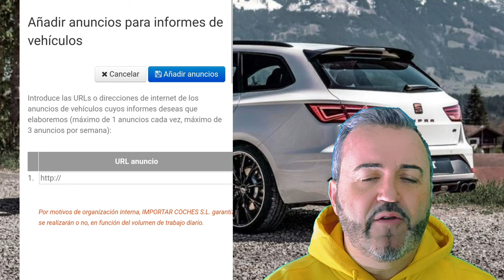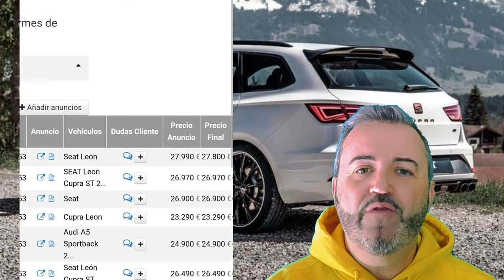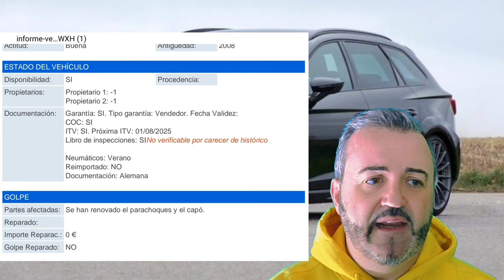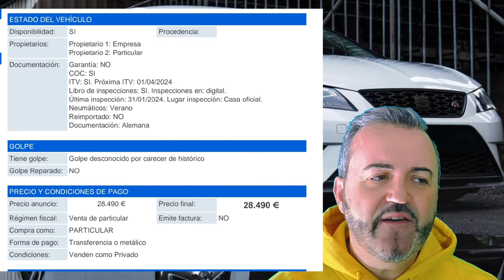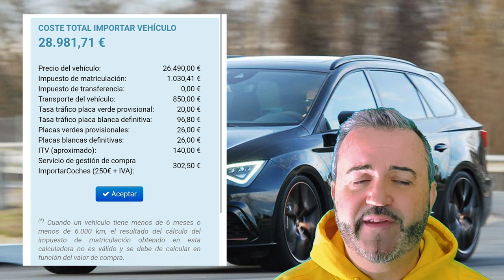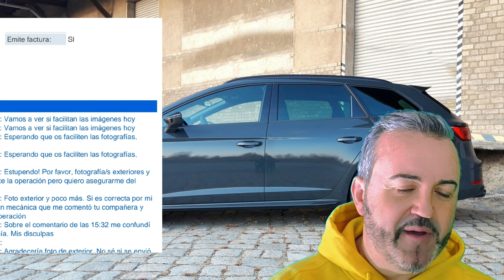BAJAR COCHE de Alemania: Merece la pena???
En este video os explicamos nuestra aventura en la búsqueda de un Leon Cupra MK3 de Alemania ya que las opciones en España nos parecen, en la mayoría de casos, caras, con muchos kms y que no nos convencen en cuanto a aspecto general (con salvedades por supuesto pero que no nos encajan en lo que estamos buscando)

Gracias!!!

- Mundo Detailing
- Información sobre eventos de motor, salones de automóvil
- Comparativas
- Bricos
- Novedades...